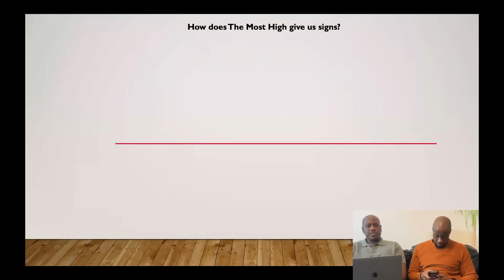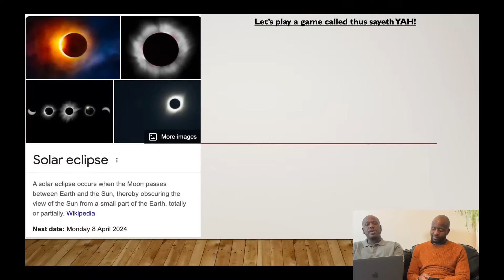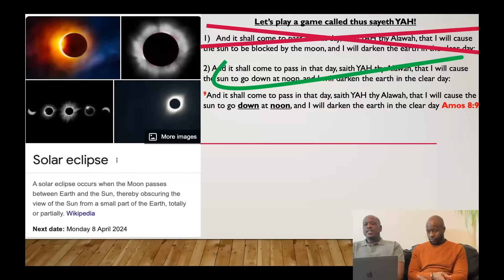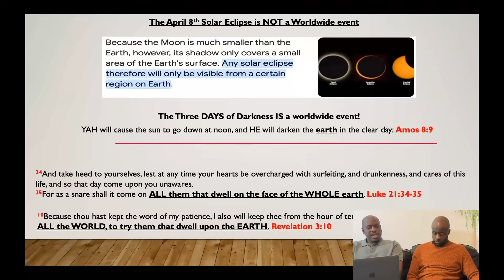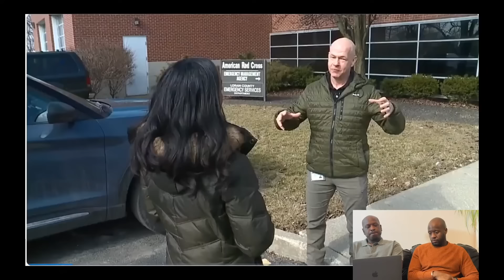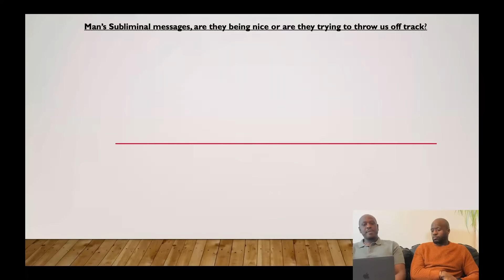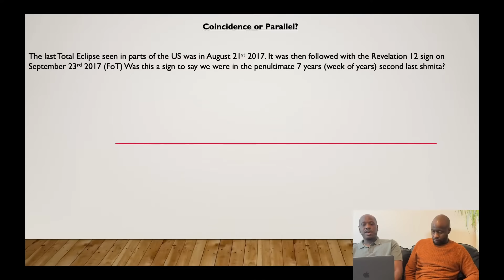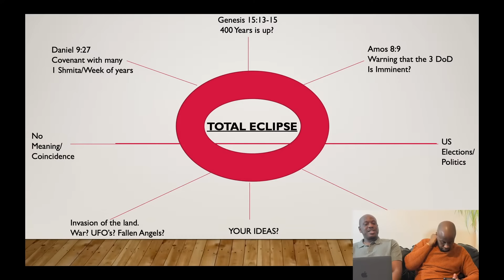Is the Total Eclipse on April 8th The 3 Days of Darkness or a Distraction from The 3DoD?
It seems like almost everybody is aware and/or preparing for this phenomena including the gentiles. The scriptures say that signs are for the Yahudin/Yahsharal (Jews/True Israel.) So what does the solar eclipse really represent and is it the sign for the 3 Days of Darkness?

Let's discuss this important topic together.

Here is the link to a previous live stream where we discuss the events leading up to the 3DoD and what we need to be aware of:

This video shows the one sign that will be given to our generation about the beginning of the end times: